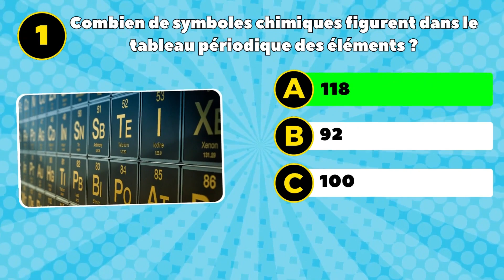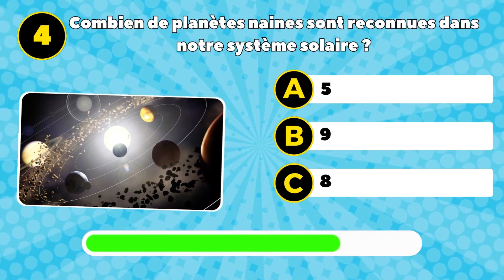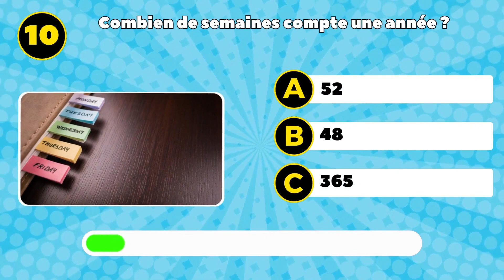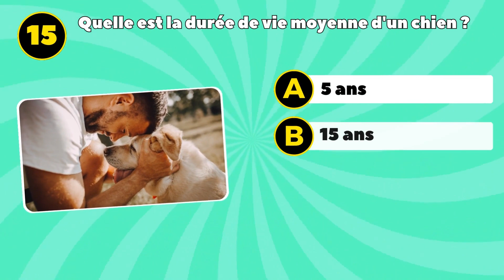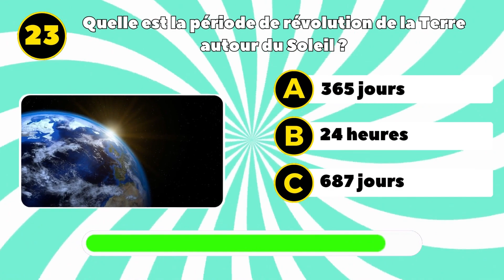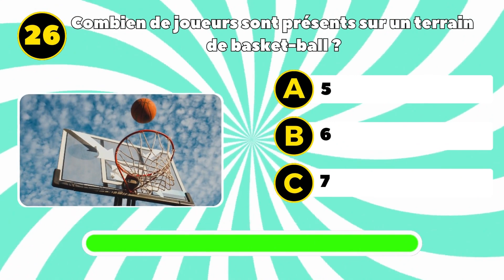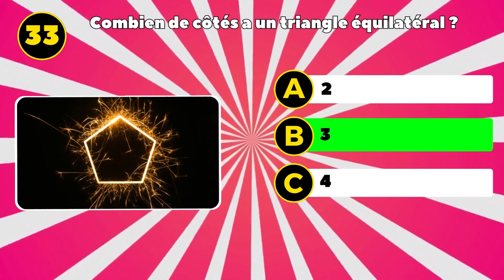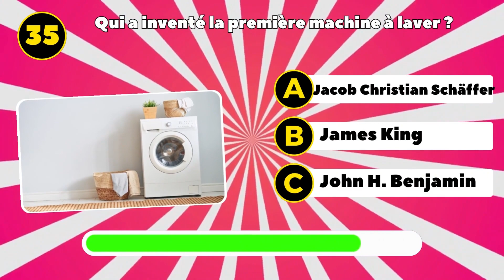Quiz de Culture Générale #5 : Testez Vos Connaissances 🧠 en 35 Questions Faciles 🤓 ! |Auras-Tu 100%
Dans cette vidéo passionnante, plongez-vous dans le monde des connaissances avec notre quiz de culture générale composé de 35 questions fascinantes. Mettez vos compétences à l'épreuve et découvrez si vous êtes un expert en culture générale. Vous ne voudrez pas manquer ce défi intellectuel ennivrant!